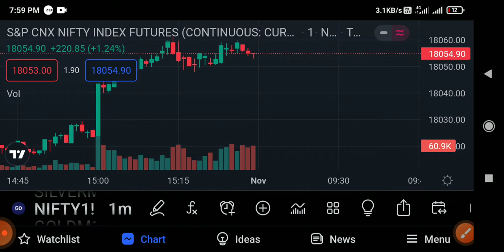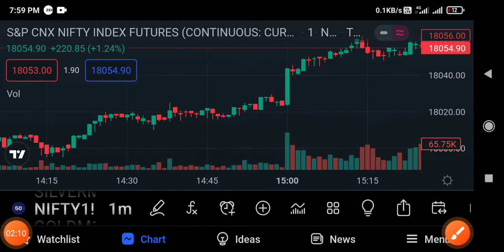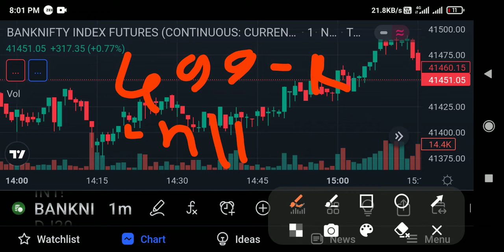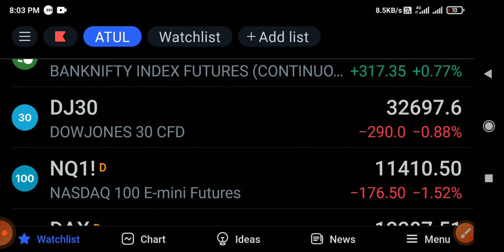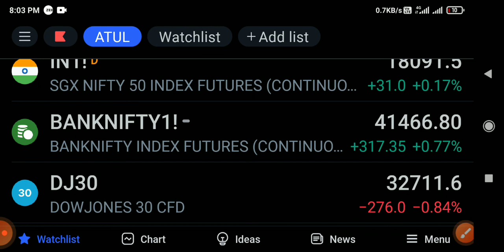nifty predictions and banknifty analysis for tomorrow 1 November 2022 | global market live update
open free demat and trading account opening link

tradeplus online securities (free account open 0 rs AMC Charges 0 rs
best plan
pay 499 rs month and get unlimited trading all segment FNO / FUTURE / NSE /MCX/CURRENCY

aliceblue securities free account opening

reliance smartmoney (free account open)

your query
nifty predictions and banknifty analysis for tomorrow 1 November 2022
global market live update
global market
sgxnifty live
dowjones live
nasdaaq live
dax live
Nikkei live
mcx live
live research,
mcx live research exposed,
mcx live research formula,
mcx live research strategy,
nifty live trade
,mcx live trade,
forex live trade
crude live
,crude oil live
,minecraft live,
8bit market live
,natural gas live,
crude oil mcx live,
gold live trading,crude live trading

join telegram chanel free update free call and dailly trade buy or sell indicator entry or exit suggest

your financial advisor before making
any investment decision. Also, we
do NOT provide any form of Stock
Tips or Advise on stocks or
portfolios. The description & Pinned
Comment may contain affliate links,
which means that if you click on one
of the product links, we'll receive a
supports the channel and allows us